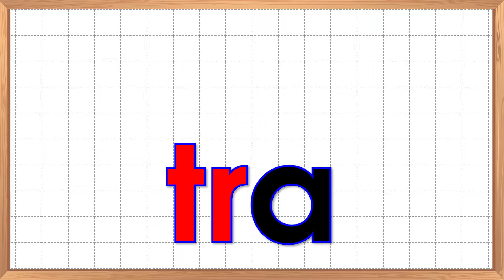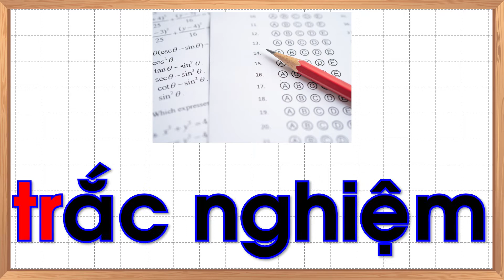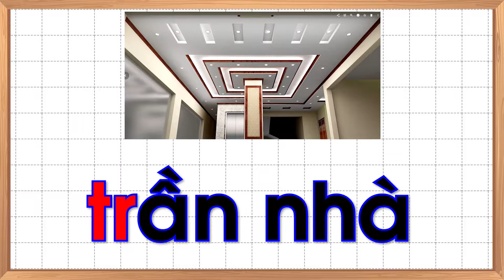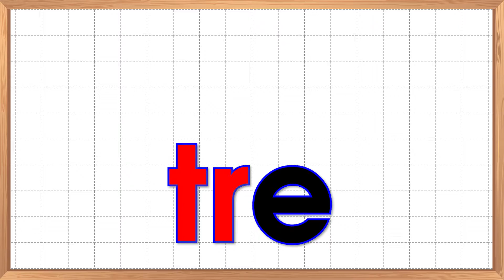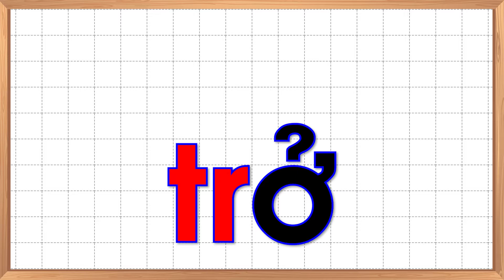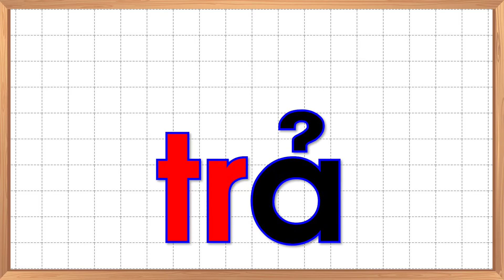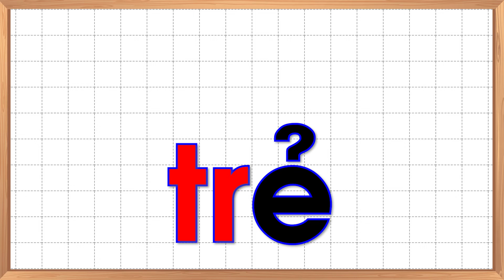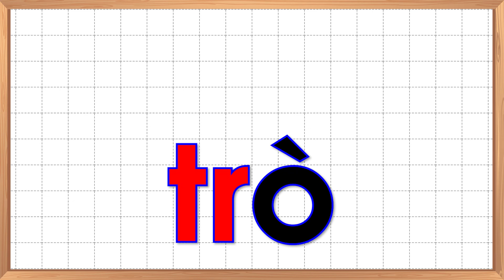Học chữ ghép tiếng việt |Học chữ tr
- Học chữ ghép tiếng việt.
- Học chữ tr.
- Học phụ âm ghép tiếng việt.
- Học phụ âm tiếng việt
- 11 phụ âm ghép tiếng việt.

Music
 Traveling Man Instrumental Version by OferKoren Artlist
metadata: voi tv, votv, thanh nấm, cô thanh nấm, co thu, cô thu, cothu, thanhnam, cothanhnam, voitv, lớp cô giang, lop co giang